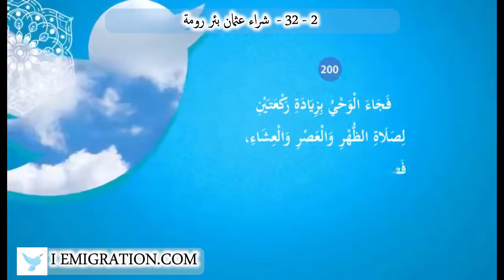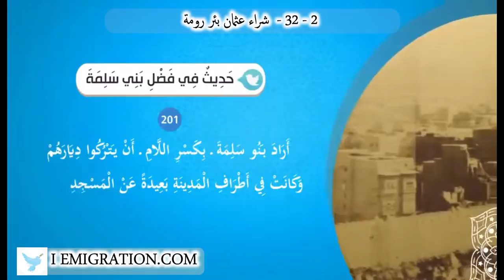32 2 شراء عثمان بئر رومة